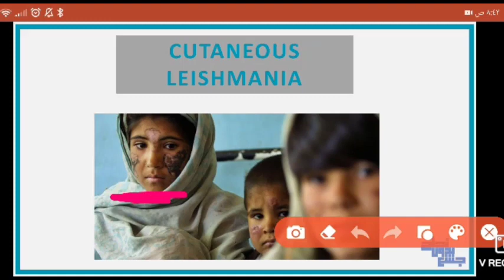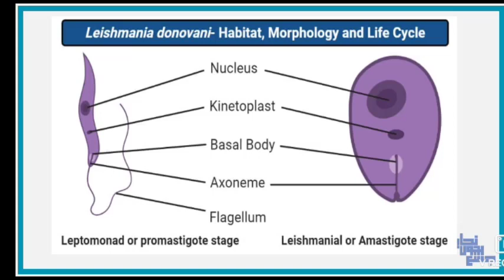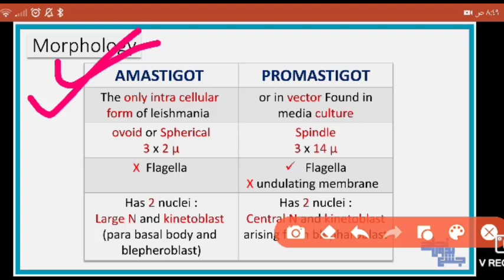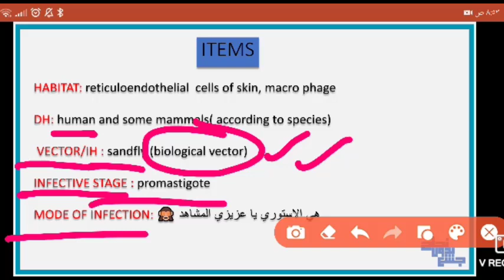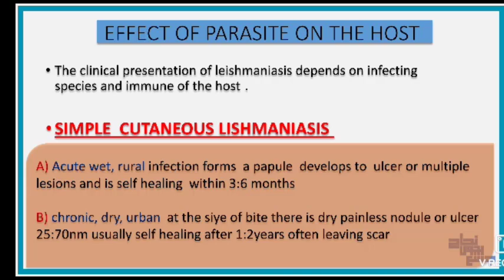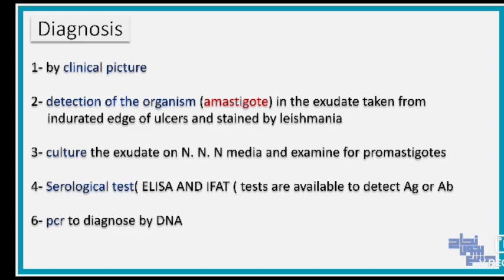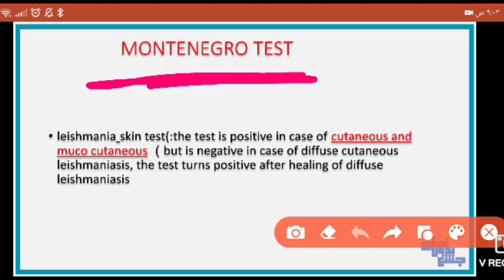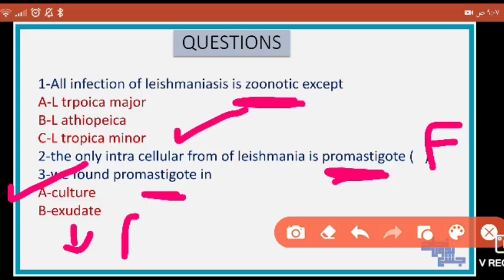Cutaneous Leishmania revision , Para L6